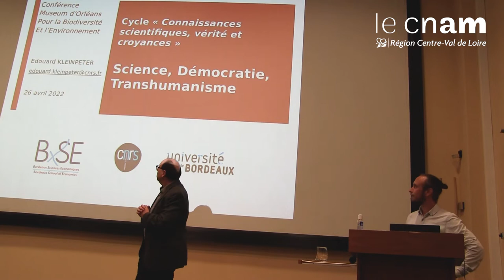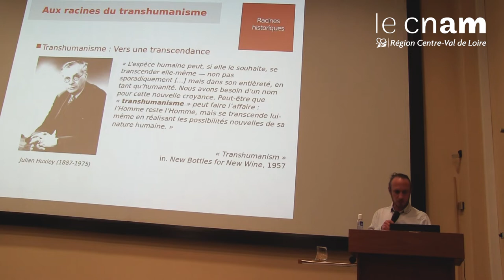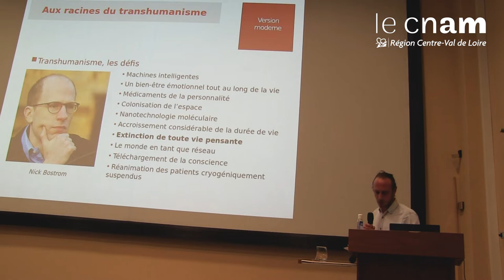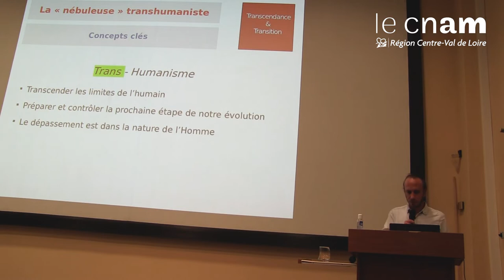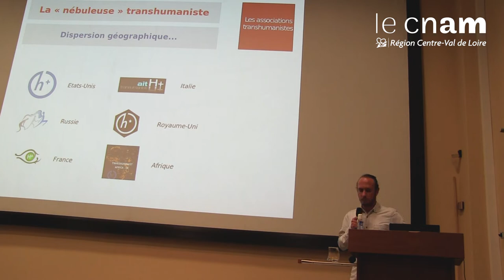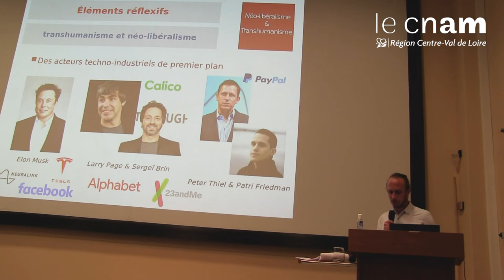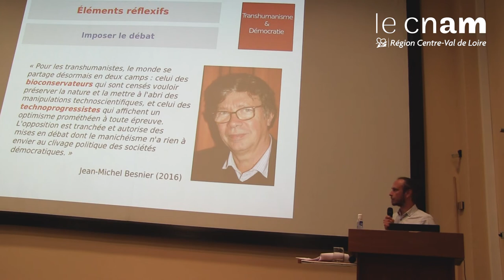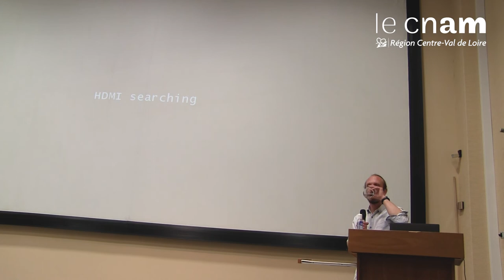Science démocratie et transhumanisme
2e conférence du cycle "Connaissances scientifiques et croyances"
Par  Edouard Kleinpeter est ingénieur de recherche au CNRS.
Physicien de formation, il a ensuite suivi un cursus de philosophie des sciences avant d'intégrer le CNRS en 2009. Il y a travaillé aux côtés du philosophe Jean-Michel Besnier sur la thématique de l'augmentation humaine et, en particulier, du transhumanisme, des discours qui lui sont attachés et des problématiques qu'ils soulèvent. Il a dirigé en 2013 l'ouvrage "L'Humain augmenté" (CNRS Editions) sur ce sujet.
Depuis 2017, il est ingénieur informaticien au laboratoire Bordeaux Science Économique. Il poursuit ses travaux sur le transhumanisme à l'interface entre philosophie, informatique et économie.

Le transhumanisme est un courant idéologique qui promeut la modification de l'être humain par la technologie.
Il s'appuie sur les produits de l'activité techno-scientifique pour porter un discours sur le futur de l'humanité : allongement indéfini de la durée de vie en bonne santé, exponentiation des capacités cognitives par hybridation avec l'intelligence artificielle, "super-abondance" de l'énergie, des ressources et des biens matériels, etc.
Pour autant, les thuriféraires de ce mouvement, du moins ceux qui adhèrent officiellement aux associations transhumanistes, telles Humanity+ aux Etats-Unis d'Amérique ou l'AFT Technoprog! en France, ne sont pas eux-mêmes, à quelques rares exceptions près, des scientifiques ou des ingénieurs en activité dans des institutions académiques.
A ce titre, le courant transhumaniste opère donc une récupération des résultats de la recherche pour nourrir un discours idéologique et socio-politique. Dans le même temps, en dehors des associations transhumanistes, on observe la présence de thématiques transhumanistes dans les discours de certains dirigeants d'acteurs techno-industriels de premiers plan (Google, Tesla, PayPal, etc.) dont on se demandera si leur adhésion à la rhétorique transhumaniste ne vaut que dans la mesure où elle sert leurs intérêts entrepreneuriaux.
Plus fondamentalement, si le transhumanisme se veut être un mouvement de libération de l'être humain en l'extrayant de sa finitude biologique, nous interrogerons sa dimension normative comme conséquence d'une vision du monde centrée sur l'individu, médiée par la technologie et qui porte en elle le ferment d'une anti-démocratie.